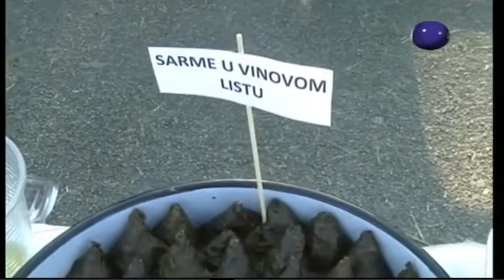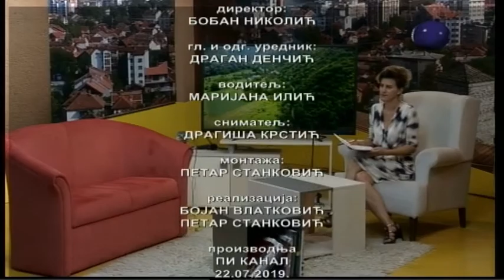Boje grada 22 07 2019